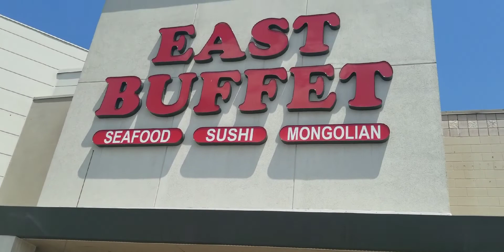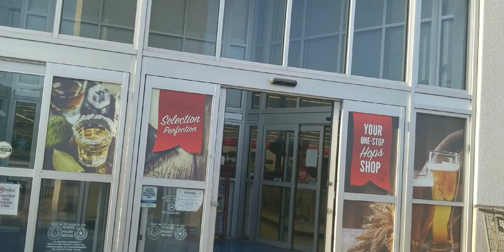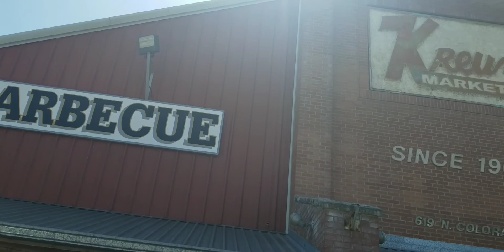EP24: Part 2 of 2, TRAVEL VLOG FROM WISCONSIN TO TEXAS and Back| WarayTess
Hello mga Kabayan Part 2 na po tayo, sana po ay panoorin niyo SALAMUCH❣

Intro music is:
~Deep to the dark: by BCD Studio

Outro music is:
~Hey My Dear: by Lulu